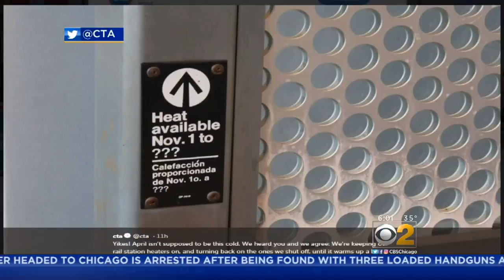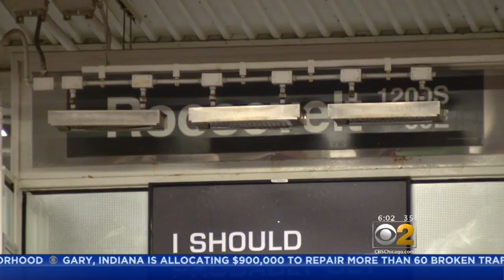Despite Cold Weather, CTA Waiting To Turn On Heat Lamps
Despite temperatures dropping into the 30s for each of the past four nights, CTA officials don’t plan on turning on heaters at train stations for another couple weeks, meaning commuters could face some very chilly commutes until November.